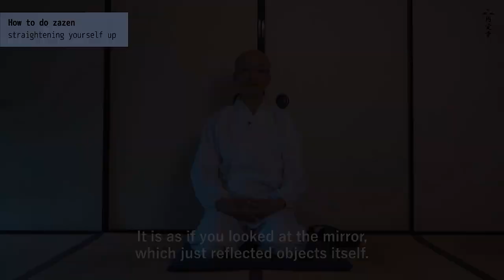【Start a Zazen practice ②】How to set body ｜ Nanrei Yokota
Start a Zazen practice  - session 2 - How to set body

This is a brief guide of “how to practise zazen” introduced by Nanrei Yokota, the abbot of Engakuji temples in Japan. Engakuji temple is one of the head temples of the Rinzai school Buddhism.

He has practised zazen for more than 45 years and teaches the way he thinks through his experience. “Start a Zazen practice” is created mainly for beginners or those who practise zazen at home or online. It is also constituted by following three sessions; how to cross legs, how to set body and how to breathe.

The second session is about the posture, that’s straightening yourself up. Here, he teaches how to straighten your upper body for deep breath in zazen.

Hope it is helpful for your zazen practice.

Contents
00:00 Straightening  the lower part of backbone
01:29 Vertically alignment of  upper body and opening chest
04:42 The position of neck
05:56 How to form an oval
07:57 A pitfall of the posture
11:51 Eye level